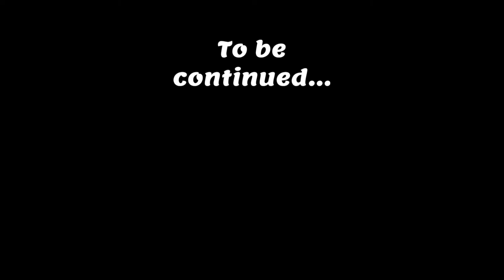Sicily, Trabia Sea 03/07/2018. Music:Duke Dumont I Got U